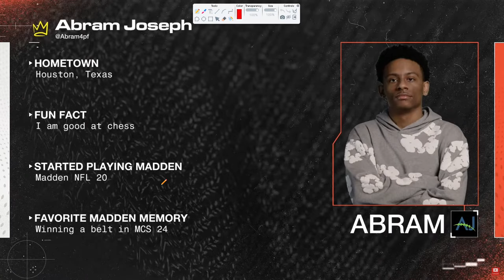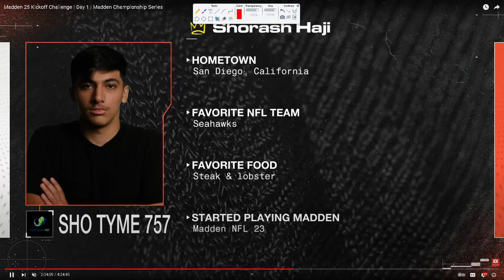How ABRAM Built The #1 Defense In Madden